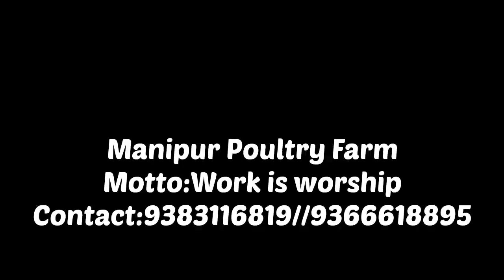An interview with 10 years experience farmer and his feedback in Amricobb 500y Vs cobb 430y.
Amricobb 500y is one of the most popular broiler breed in Manipur where farmer get their attention towards this breed by 2020.So, if you want to know more about it,then contact us.
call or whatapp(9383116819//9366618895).